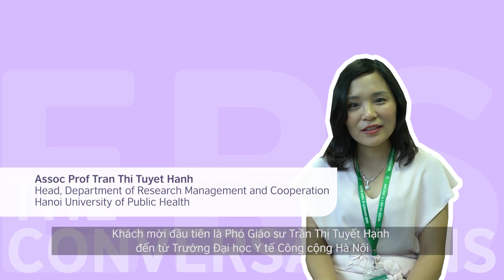Episode 5 - Resilience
Khả năng thích ứng được định nghĩa là khả năng tồn tại và phát triển ngay trong thời kỳ khủng khoảng gây ra bởi khí hậu cực đoan hay hiện nay là dịch bệnh Covid-19. Hiện tại ở Việt Nam, chúng ta có thể nhận thấy hai thách thức lớn mà quốc gia đang phải đối mặt đó là đại dịch Covid-19 và những đợt lũ vừa qua ở miền Trung Việt Nam. Vậy nên, tăng cường khả năng thích ứng với những khó khăn về mặt y tế và biến đổi khí hậu là những chiến lược ưu tiên của quốc gia. Và sự hợp tác giữa các trường đại học Vương quốc Anh và Việt Nam đã góp phần như thế nào vào việc nâng cao khả năng thích ứng trong y tế công cộng và thiên tai tại Việt Nam.
Resilience can be defined as the ability to survive and thrive in a crisis, whether due to conflict climate and now Covid-19. And looking at Vietnam right now, we can see two big problems that the country is dealing with Covid-19 and the recent massive floods in Central Vietnam. Therefore, strengthening health resilience and climate change are national priorities. Let’s see how the UK and Vietnam universities have collaborated to contribute to the resilience in public health and natural disaster in Vietnam.